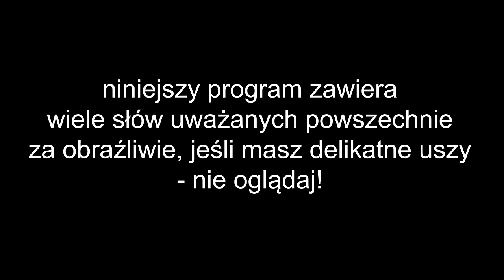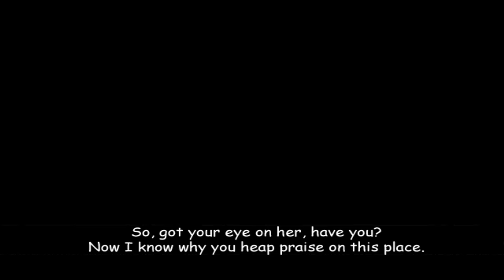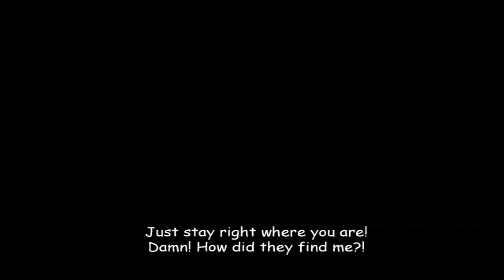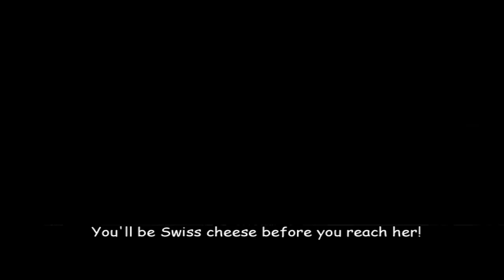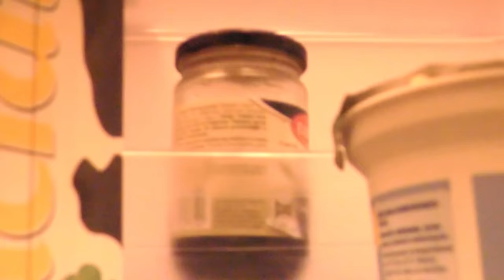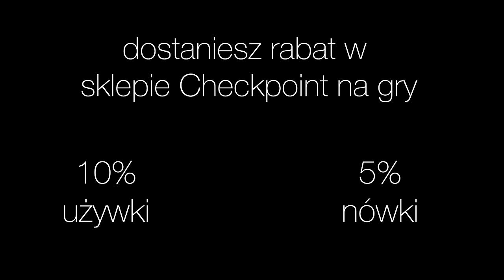Zagrajmy w crapa #52 - The Sniper 2 (worst games eng. subs) (Najgorsze gry wg NRGeeka)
Oficjalnie jest to chyba najgorsza gra w jaką grałem, słowo gra to za duże określenie na ten badziew. Autorzy niejaki Midas posunęli się do najniższych zagrywek aby wydłużyć grę której czysty gameplay trwa... 4-5 minut... szkoda słów.  Niby gra krótka ale za to odcinek tym razem chyba najdłuższy :D Enjoy

Autorem angielskich napisów jest: Loc

Autorem końcowego fanarta jest: Damian Zięciak